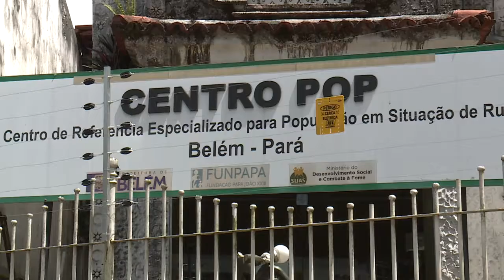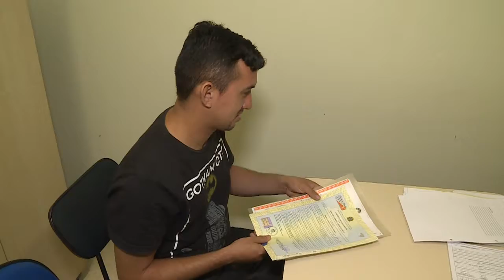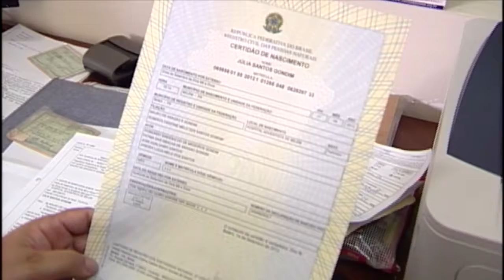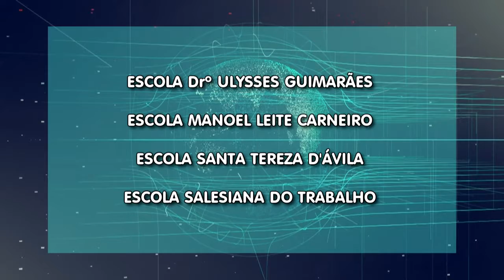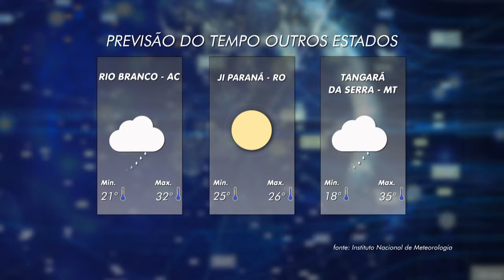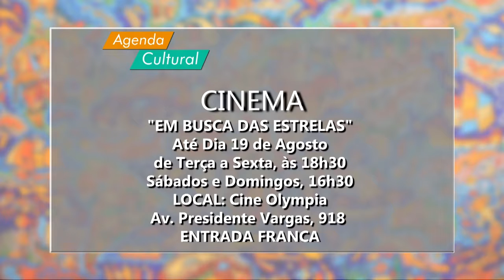Nazaré Notícias - 10/08/2018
Veja nesta edição:

- O Brasil tem mais de cem mil moradores de rua;

- A obesidade infantil é preocupante no País;

- 5% das crianças no Brasil ainda não possuem o registro de nascimento;

- Dia dos pais é celebrado desde 1953;

- O trabalho do cantor e compositor paraense Lucas Imbiriba.